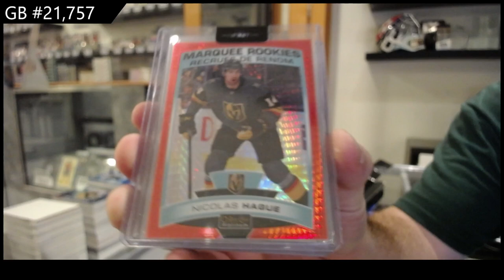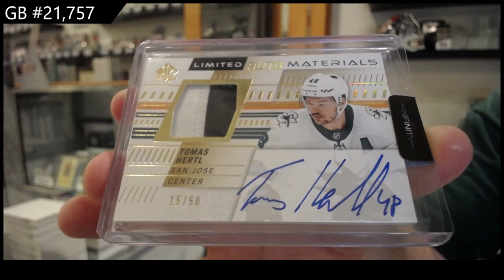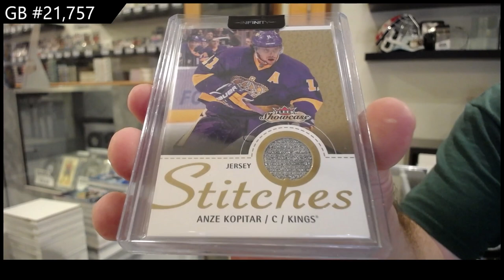CNC Infinity Plus Hockey 2 Box Break - CNC GB #21,757